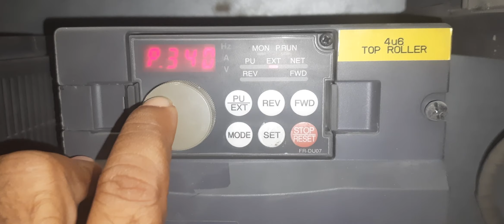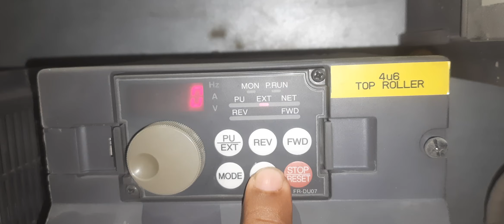mitsubishi A700 Drive Encoder signal loss detection enable/ disable selection